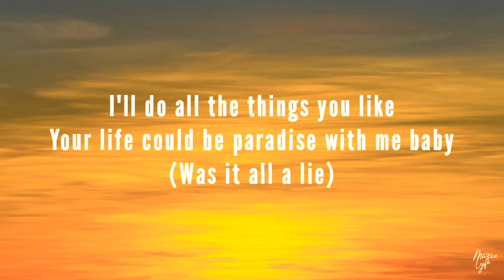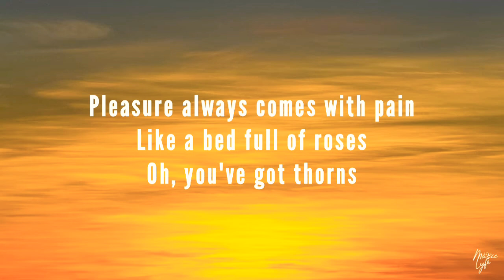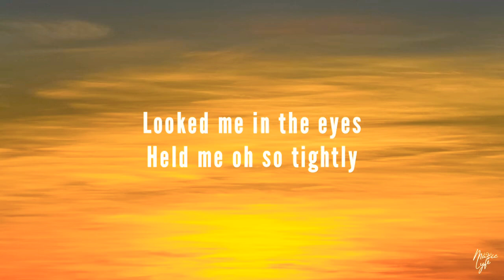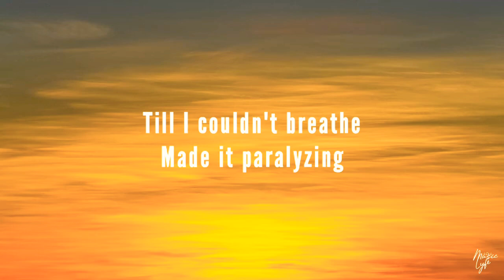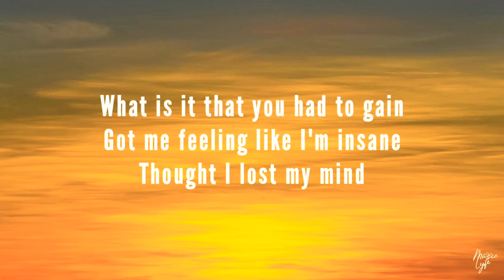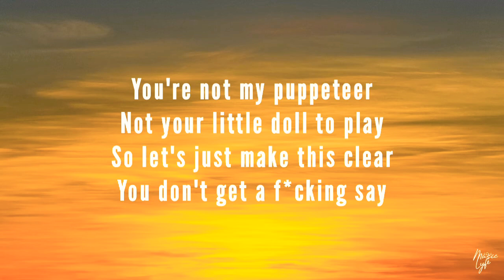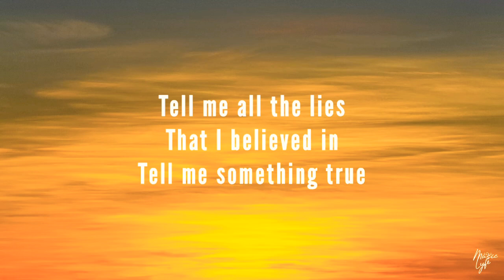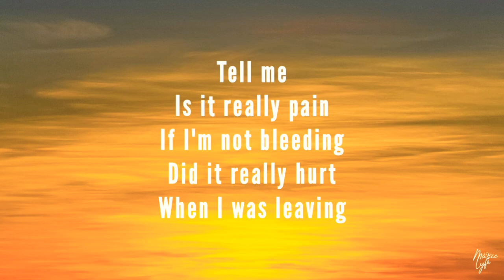Jharna Bhagwani - Tell Me (Lyrics)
🎵 Jharna Bhagwani - Tell Me